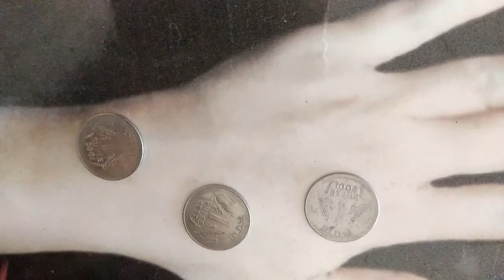Easy Earbud & Goltikki Mehndi Design Trick ||cotton bud mehndi design